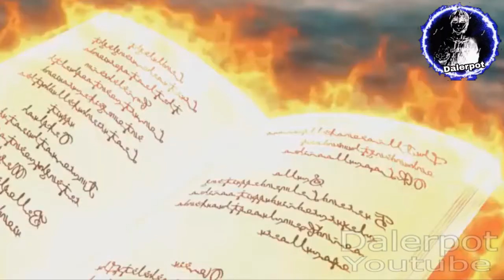magna comienza a atacar a vetto l Black clover español latino